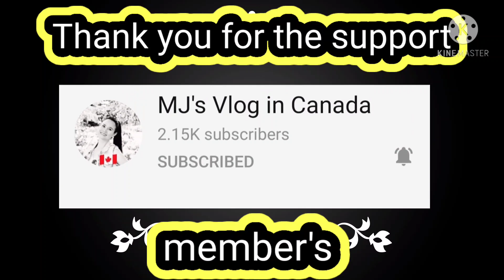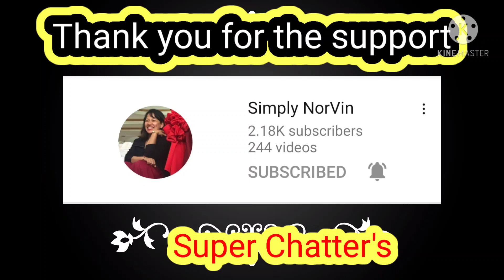My Simple Lunch | No Meat added | Canton Noodles | Potato Cake